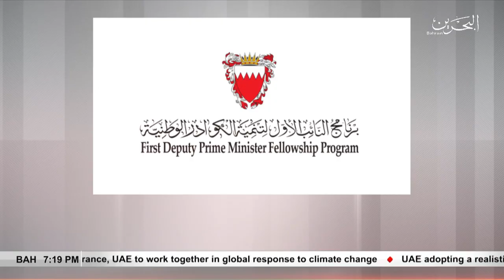BAHRAIN NEWS CENTER : ENGLISH NEWS 30-06-2019